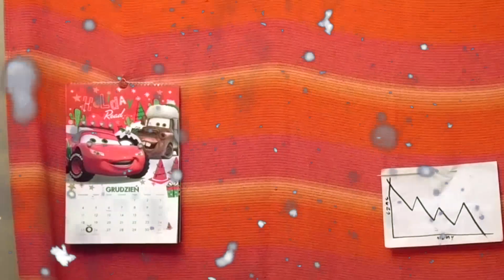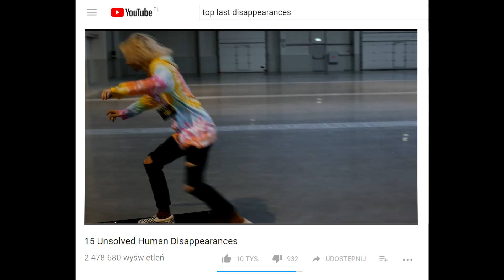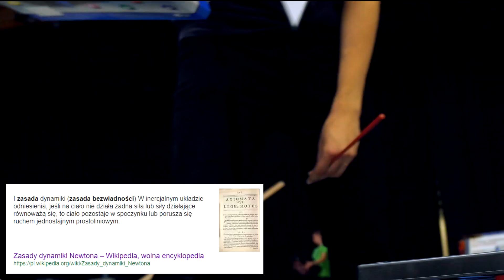Najlepsza Gra 2017 - Generator Frajdy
Feat. Hed
Absolutnie najważniejszy materiał tego roku i najważniejsza rzecz jaka spotka wasz dzisiejszego dnia.